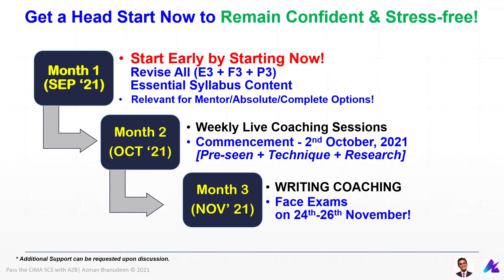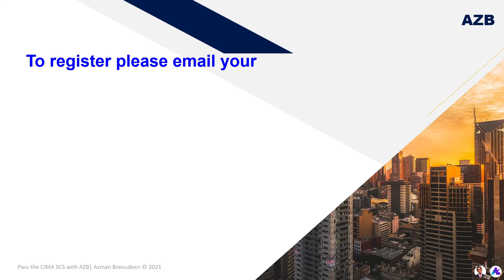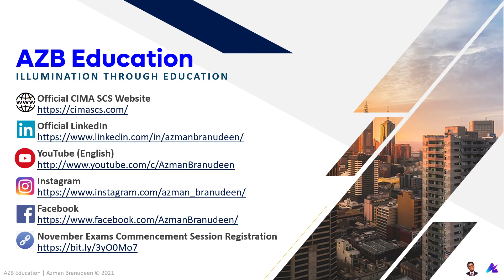Get Started Now! Official CIMA SCS November 2021 Early Prep Invite | Pass CIMA Strategic Case Study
If you want to get started early (now), all you have to do is to send the registration details (Name, Country of Exam, Gmail Address, WhatsApp#, Option Selected) to
(You only have to pay 150USD to get access to Syllabus Revision Content. The remainder can be paid before the 31st of October, 2021)

► Download the CIMA SCS Early Prep Invitation Deck (in the Video with more details) via the below Link.

The session is free and anyone & everyone is most warmly welcome to attend.

► Visit my Official CIMA SCS Site to choose from among the 3 options to get started right away be registering for an upcoming session.

► Check out the complete Introductory Session for the May 2021 Exam's CIMA SCS with AZB Session  here, held on the 3rd April, 2021.

► Visit my Dedicated YouTube playlist with exclusive content from my Coaching Program catered to the November 2021 & February 2022 Examination Session! There is a ton of content here that can help you and will be the perfect support toolset to use with my Guided Prep Solution.

► To get 1-1 Career Guidance/ Educational Counselling/ Teacher Coaching and Mentoring Services by me, review the details via the below link and Register NOW!!!

I am using my YouTube channel as a medium to support students who are scattered around the globe with the genuine hope that it will elevate your standards of personal growth, professional development and education.

► Check out my Facebook reviews page to see what some of my esteemed and humble learning partners have to say about the process of working with AZB Education at the FB Reviews Link (below).

As time permits I do try to upload relevant content for students and their personal development. AZB is committed to collaborative development efforts for students around the world.

► Write to me directly for any other inquiries or even to say Hi and ask anything you want.

► I am a content creator developing content for students and professionals for their personal development and professional growth. My company is AZB Education, which is committed to collaborative development efforts for learners around the world. You can let me know of specifics you want me to touch on, with respect to Personal Development and Professional Growth. Because I am the best in the game, and when I am not, I figure out how to become the best. Just like how life works! Keep Learning and Keep Living!